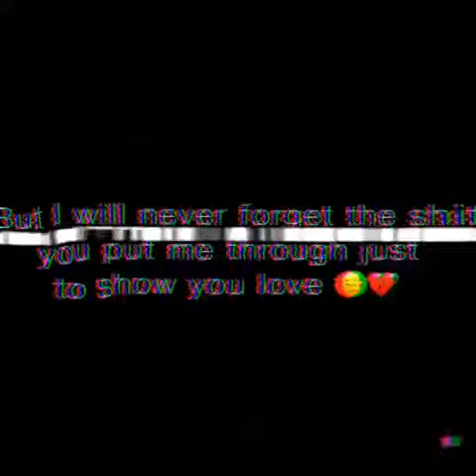I thought you cared 😭💔